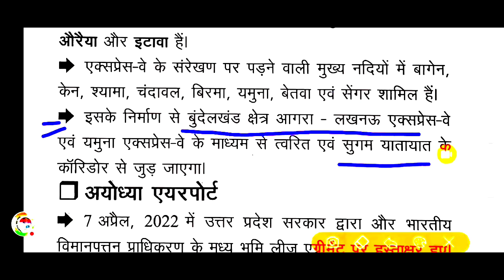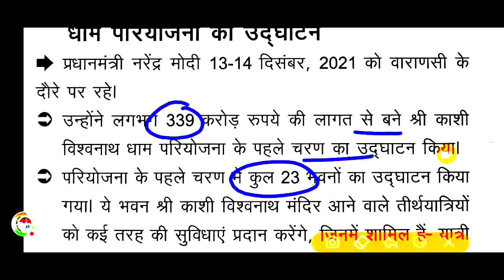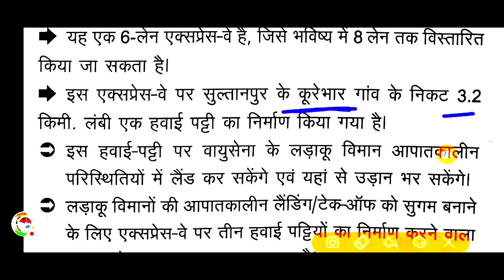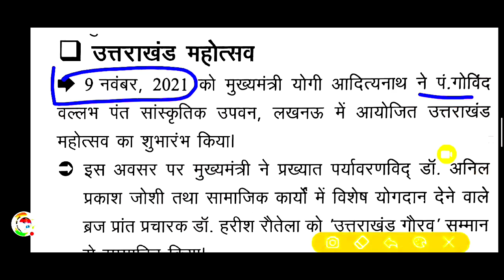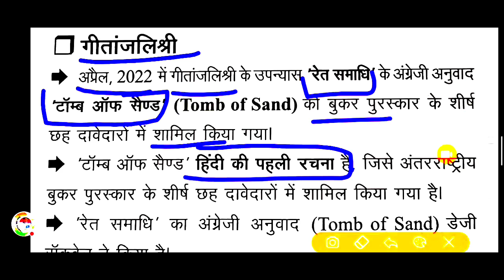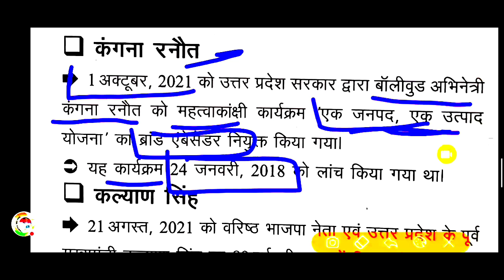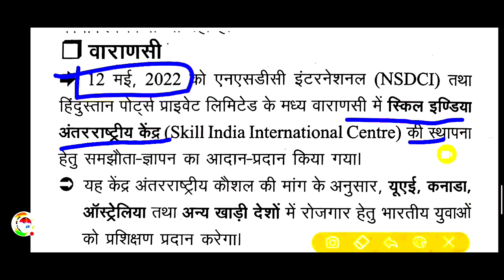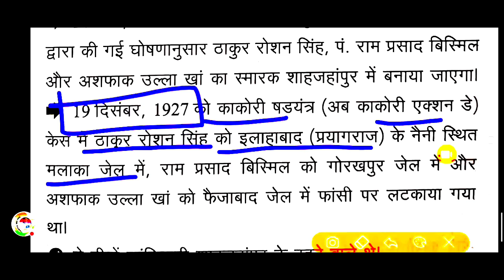उत्तर प्रदेश करेंट अफेयर्स 2022||यूपी फारेस्ट गार्ड || uttar pradesh current affairs 2022 निचोड़ up